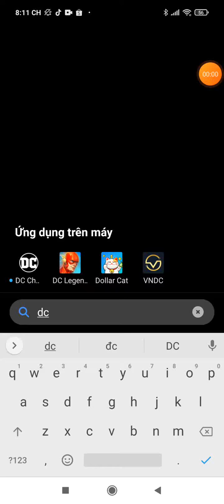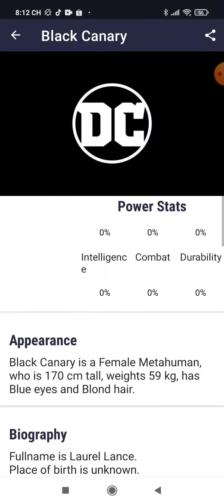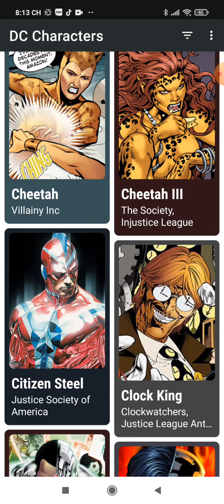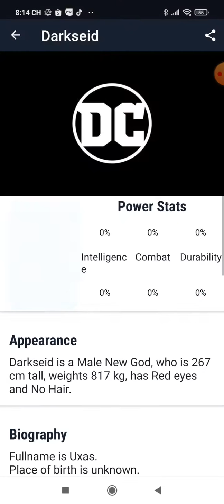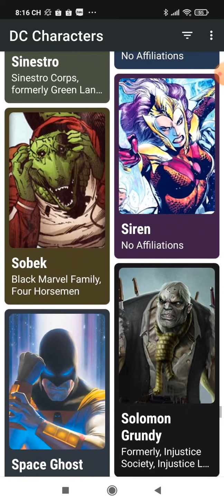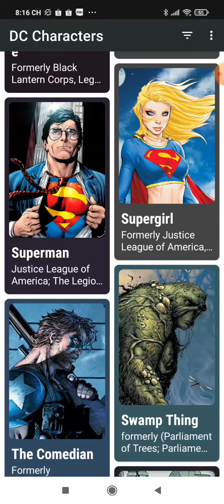App xem các nhân vật DC - DC Character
You can now filter the characters by: Gender, Race, and Alignment.